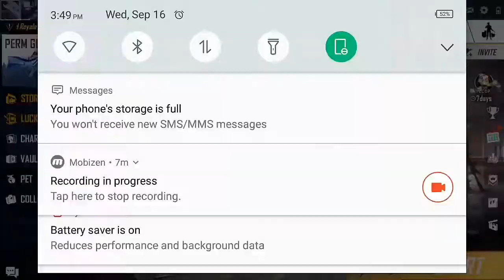Mystery Shop September 2020 | Money Heist Mystery Shop | Mystery Shop Review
Hello Guys in this video i am going to review this month's mystery shop as it is not so good but the bundles are awesome go and check it out in your game and if you have diamonds then don't forgot to buy the new bundles.
FOLLOW THE OFFICIAL ROYALRESPECT GAMING PAGE:- royalrespect_gaming
SEE YOU IN NEXT VIDEO TAB TAK KE LIYE GOOD BYE